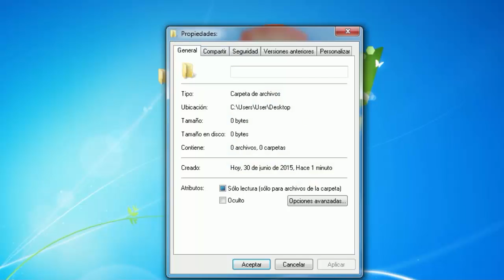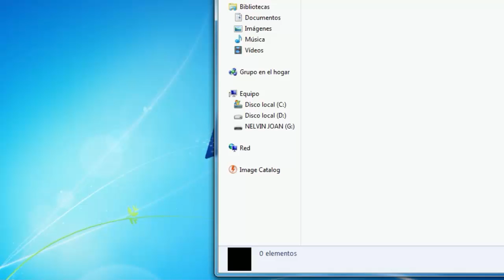Como hacer o crear una carpeta invisible sin programas en windows 7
Hola, en este video te muestro a como hacer una carpeta invisible de manera sencilla y sin programas para windows 7, 8

Lo que tienen que teclear es lo siguiente.

Alt + 0160